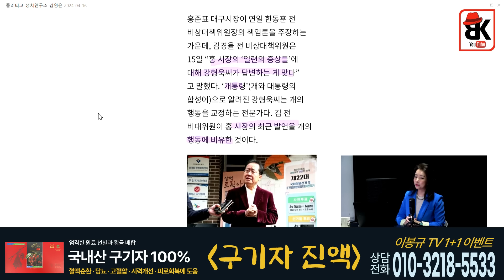김무성과 박지원 연합에 맞서는 세력은? [김영윤]